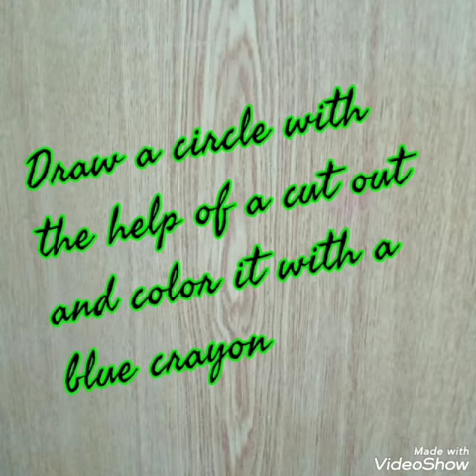Drawing shapes with the help of different objects at FOUZIA KHATOON ART AND CRAFT